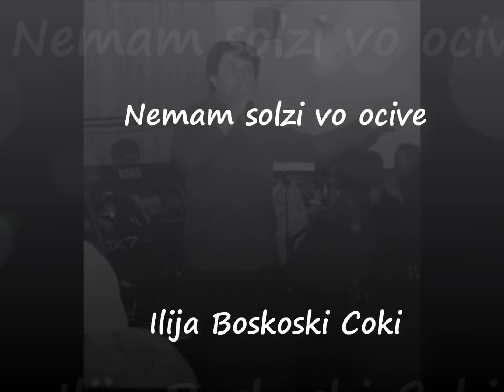Ilija Coki-Nemam solzi vo ocive.wmv